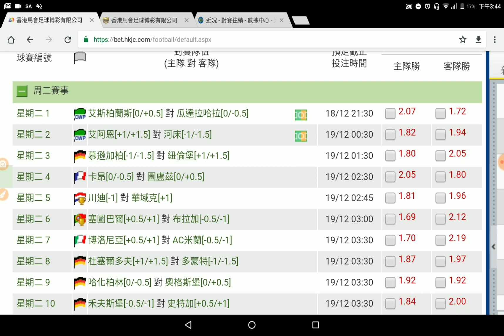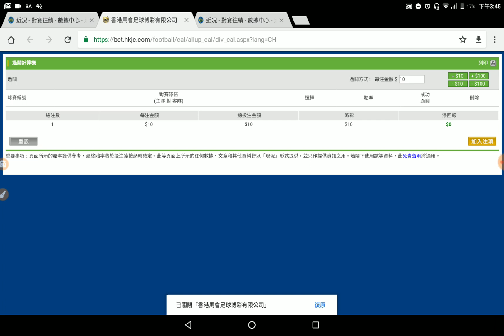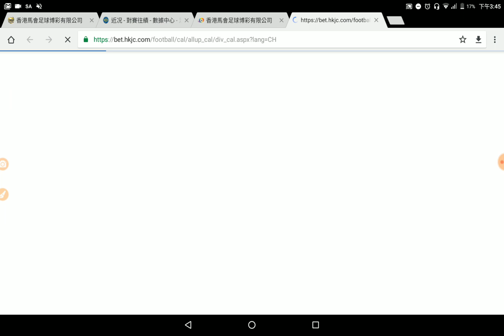足球過關 周二 1場 艾斯柏蘭斯 對 瓜達拉哈拉 世冠盃賽 墨超勁D阿King與化骨龍 2018-12-18